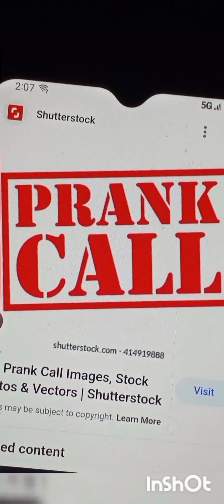Prank calling a famous Greek restaurant in California